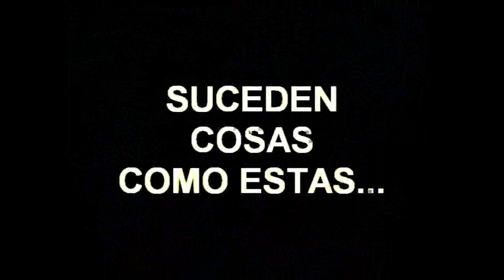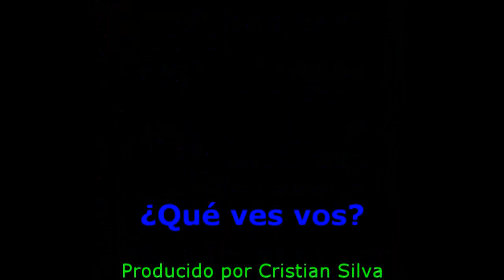La imprudencia y su consecuencia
La Imprudencia: Un colectivo pasa ante un semáforo en rojo;
La consecuencia: Un colectivo arrolló a un motociclista.